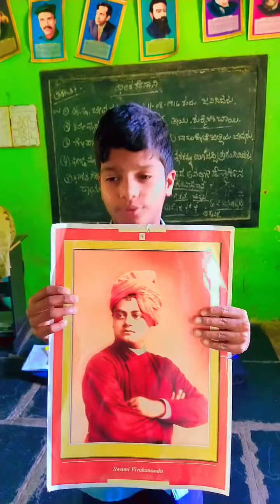ಸ್ವಾಮಿ ವಿವೇಕಾನಂದರ ಜಯಂತೋತ್ಸವ ಆಚರಣೆ....೧೨.೦೧.೨೦೨೪.. ಮರ್ಲಹಳ್ಳಿ.....